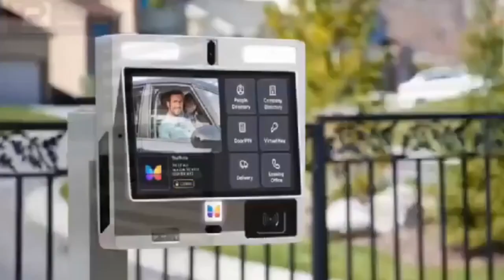pentecost pastor sh0t & r0bbed